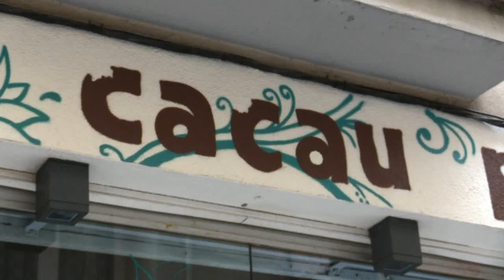Trencada de Mona 2016